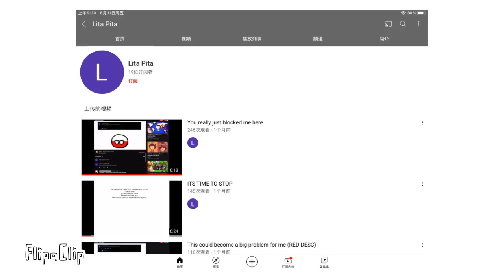everybody raid this guy!